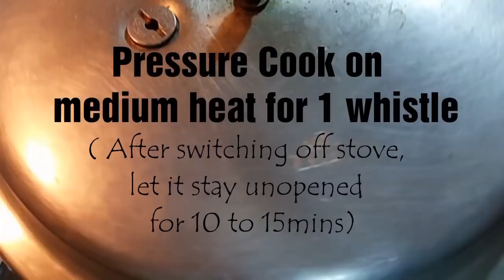Best Mutton Biryani Recipe - Mutton Biryani made in a pressure cooker - Perfect for beginners too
Mutton Biryani is the top favourite of all Biryani lovers. The recipe given here not only helps you prepare the Best Mutton Biryani but also helps you with how easily it could be made in a pressure cooker...

INGREDIENTS
Mutton - 1/2 kg
Rice - 3 to 4 cups
Onion - 2 big Thinly Sliced
Tomatoes - 1 Big
Yoghurt - 200ml
Ginger garlic paste - 1tablespoon (heapful)
Turmeric Powder  - 1/2 teaspoon
Red Chilli powder  - 1tablespoon
Garam Masala powder  - 1tablespoon
Salt to taste
Cardamom - 3
Cloves - 5
Green Chilli
Coriander & Mint leaves
Oil - 2 to 3 tablespoon
Ghee - 1tablespoon